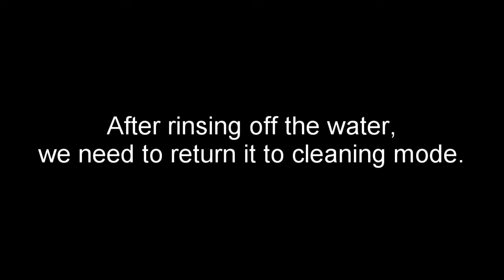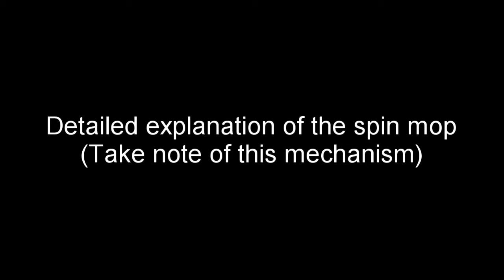A72 Spin Mop Detailed Explanation and Demonstration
This is a detailed explanation and demonstration of the A72 spin mop.

It shows you how to use the product in detail.

lazada.sg/shop/livlic